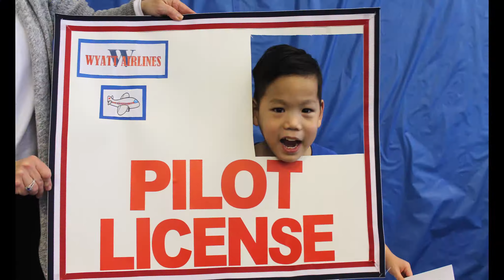Wyatt Hayes Testimony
Wyatt’s world has transformed since he was adopted last summer from China. After he was diagnosed with Cerebral Palsy, his parents felt that Pediatrics Plus was the best place for their family. Not only is he now walking, but he is running and exceeding all of his parents expectations.

See his journey!